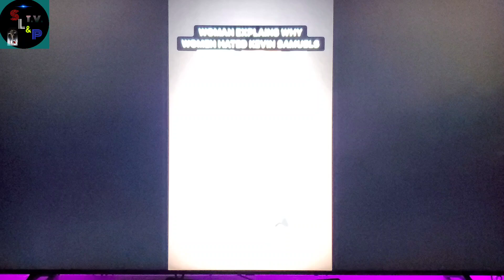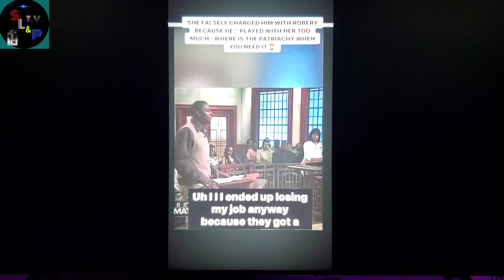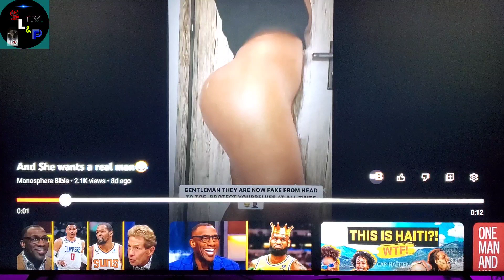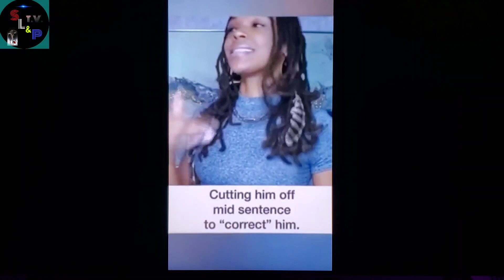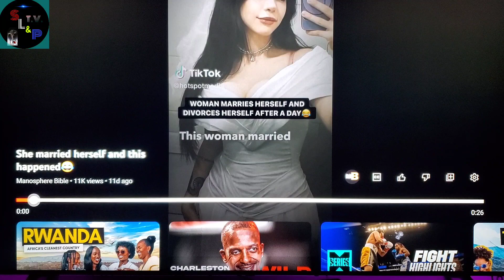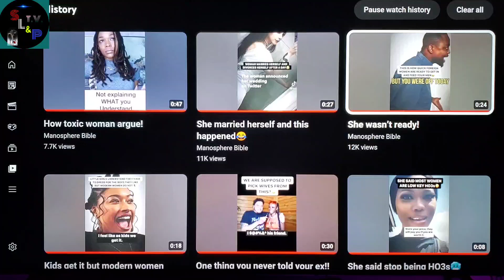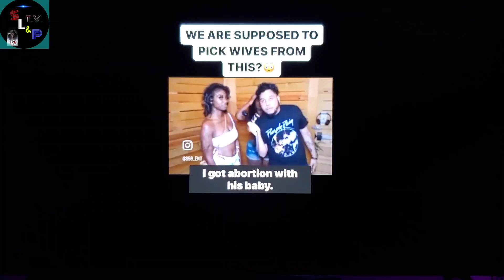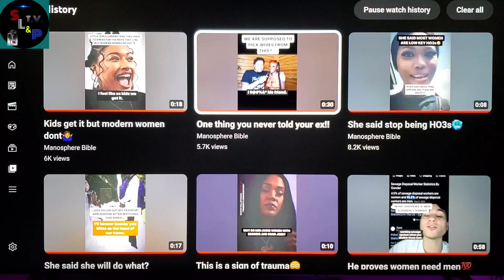Is The Manosphere For Weak Men 🤔??? manosphere redpill passportbros #2023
Manosphere Redpill Passportbros are a sign of weakness. Sports Life and Politics T.V 💯 Were we Read in between the lines and Ask The Question Nobody else is asking getting to the bottom of the story 💯 My information is My instagram is Sports Life and Politics T.V I 👍 #2023 news newsclips video #